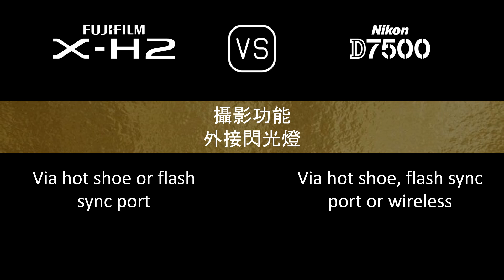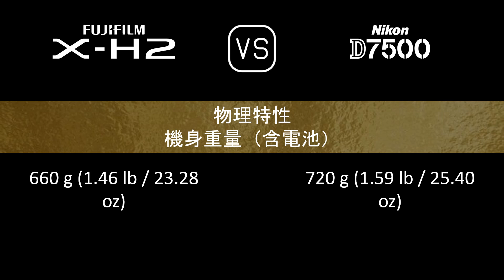Fujifilm X-H2 與 Nikon D7500 的規格比較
本片是 Fujifilm X-H2 與 Nikon D7500 的功能概述和規格比較 (comparison of specifications)，希望對您有所啟發。感謝您的支持。

00:24 推出
00:32 機身
00:41 影像感測器
01:05 影像
01:21 光學與對焦
01:50 屏幕
02:10 取景器
02:26 攝影功能
03:27 錄像功能
03:43 儲存
03:47 連接性
04:16 物理特性
04:36 雜項